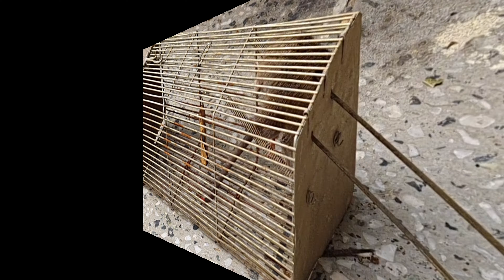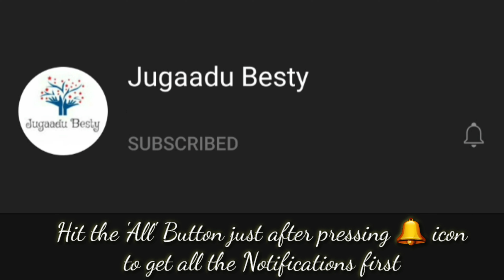चूहों से परेशान ? ये 👉 तरीके आजमाइए Rat Traps, Garden & Ghar se Chuhe bhagane ka sabse aasan Tarika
Homemade solution to get rid if Rats, How to get rid of mouse, Chuhe kaise भगाएं, चूहे भगाने के सबसे आसान तरीके, घर से चूहे जैसे भगाएं, गार्डन से चूहे भगाए बिना मारे, Rat Traps, Homemade tarika chuhe bhagane ka ,

🎵 MUSIC CREDITS -
Support NCS
💥 INTRO CREDITS -
Quik
Support QUIK
🌟 OUTRO CREDITS -
Intro Maker
Support INTRO MAKER
🖼 THUMBNAIL CREDITS -
⚡ EDITING SOFTWARE
Kinemaster Premium
Support KINEMASTER
⚙ MY GEARS
😘 EDITOR & FULL TIME SUPPORTER
My Son